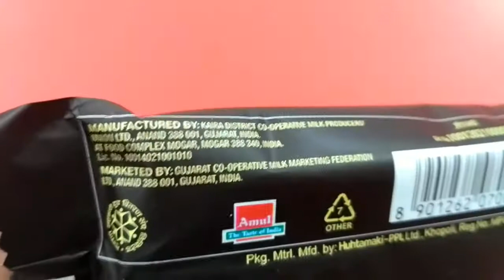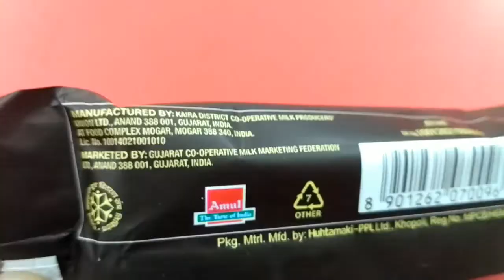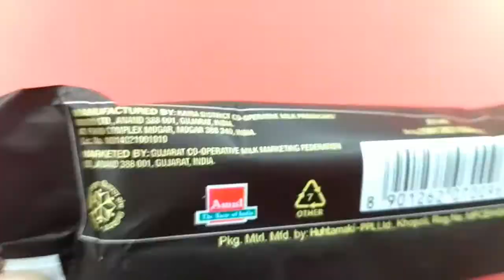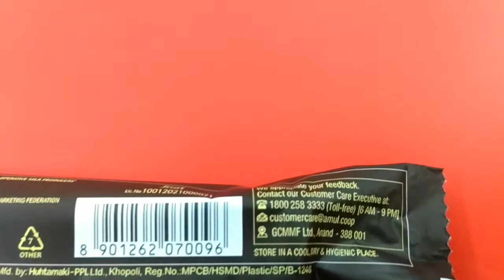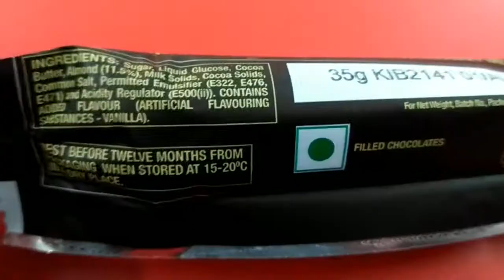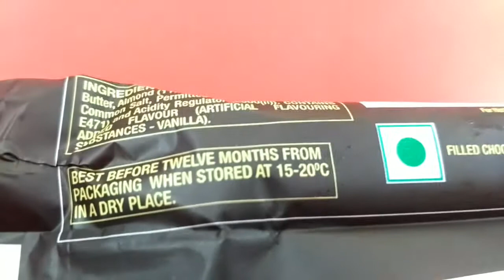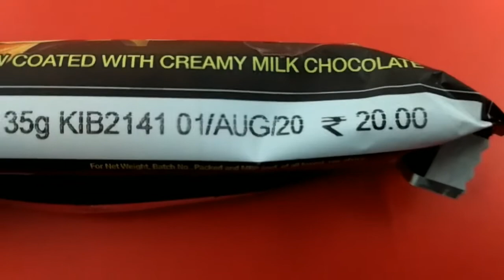Amul ALMOND BAR MRP - 20, NW - 35g